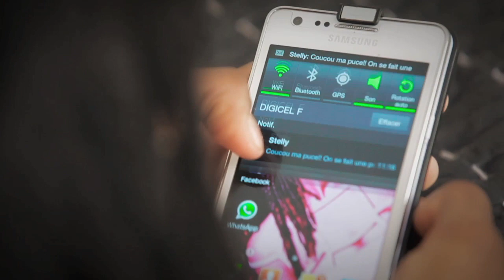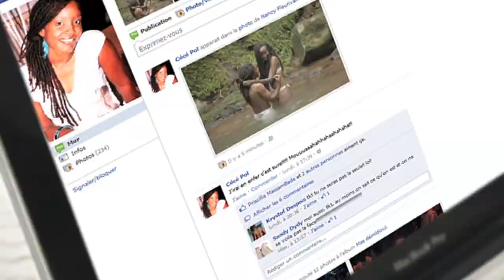[Clip] Saël - If loving you is a crime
Vous l'attendiez tous avec impatience, voici en exclusivité mon nouveau clip « If loving you is a crime » extrait de ma mixtape, à venir, intitulée : « ».

Réalisation : Bms Studio

Production : Nirvavibes & Arawak Sound System